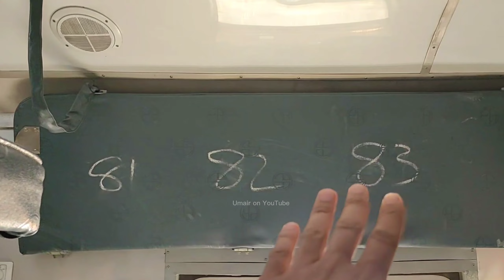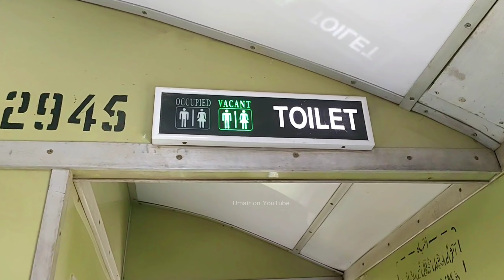Karakorum Express Train Restored | First Run Before Eid | Lahore To Faisalabad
Karakorum Express was terminated due to Low passengers occupancy. Today on 29th march it was restored again .This video is the travel journey from Lahore to Faisalabad on Its 1st run

Karakoram Express (Urdu: قراقرم ایکسپریس) is a passenger train operated daily by Pakistan Railways between Karachi and Lahore.[1] The trip takes approximately 17 hours and 45 minutes to cover a published distance of 1,241 kilometres (771 mi), traveling along a stretch of the Karachi–Peshawar Railway Line, Khanewal–Wazirabad Branch Line and Shahdara Bagh–Sangla Hill Branch Line.[1] The train is named after the famous Karakoram mountain range of northern Pakistan.

Karakoram Express
Karakoram Express was inaugurated on 14 August 2002.[2] This was during a period where Pakistan Railways went through several "facelifts" under Pervez Musharraf's government (including Karachi Express, Tezgam and Shalimar Express). Karakoram Express acquired the title of the "fastest train in Pakistan".[3]